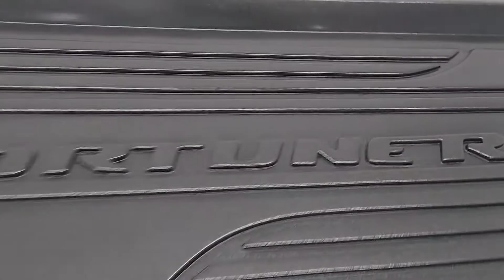Tapete porta mala bandeja para Toyota Hilux SW4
Buscando tapete porta mala bandeja para  Toyota Hilux SW4